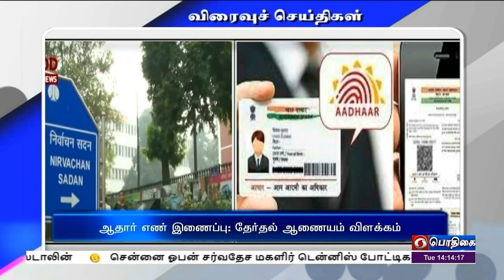பொதிகை பிற்பகல் 2.00 மணி விரைவுச் செய்திகள் [23.08.2022]PodhigaiTamilNews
1)  ஆதார் எண்ணை வாக்காளர் அடையாள அட்டையுடன் இணைக்கவில்லை என்றாலும், பட்டியலில் இருந்து பெயர் நீக்கப்படாது என இந்திய தேர்தல் ஆணையம் தெரிவித்துள்ளது. இதுதொடர்பாக ட்விட்டரில் விளக்கம் அளித்துள்ள தேர்தல் ஆணையம், வாக்காளர் சேர்ப்பு தொடர்பான படிவம் 6-B-யில் ஆதார் எண்ணை தெரிவிப்பது கட்டாயமல்ல என்றும்,வாக்காளர்கள் தாங்களாக முன்வந்து அதனை தெரிவிக்கலாம் என்றும் கூறியுள்ளது. பிழையில்லாத வாக்காளர் பட்டியலை தயாரிக்கும் விதமாக,  புதிய ஆறு-B படிவம்  இம்மாத தொடக்கத்திலிருந்து அமலுக்கு வந்துள்ளது. இதில், ஆதார் எண்ணை இணைப்பதற்கான பிரிவு புதிதாக‍ சேர்க்கப்பட்டுள்ளது என்றும் தேர்தல் ஆணையம் தெரிவித்துள்ளது.

2) மின்மாற்றிகள் சீர்செய்வது குறித்த நடைமுறை குறியீடு தொடர்பான கலந்துரையாடல் நிகழ்ச்சி இன்று சென்னையில் நடைபெற்றது. இந்திய தர நிர்ணய அமைவனத்தின் சார்பில் மானக் மந்தன் என்ற தலைப்பில் நடத்தப்பட்ட இந்த கலந்துரையாடலில் நாடெங்கும் புதிதாக பொருத்தப்பட உள்ள மின்மாற்றிகளை இந்திய தரத்தின்படி சோதனை செய்வது குறித்த சந்தேகங்களை தீர்ப்பது குறித்தும், பராமரிப்பு மற்றும் சீரமைப்பு நடைமுறைகள் பற்றியும் விவாதிக்கப்பட்டது. இக்கூட்டத்தில் இந்திய தர நிர்ணய அமைவனம், தமிழ்நாடு மின் உற்பத்தி மற்றும் மின் பகிர்மான கழகத்தின் முக்கிய அதிகாரிகள் பலர் கலந்து கொண்டனர்.

3)  நாகப்பட்டினம் மாவட்டம் அக்கரைப்பேட்டை மற்றும் மயிலாடுதுறை மாவட்டங்களை சேர்ந்த பத்து மீனவர்கள் எல்லை தாண்டி மீன்பிடித்ததாக கூறி, இலங்கை கடற்படையினரால் கைது செய்யப்பட்டுள்ளனர்.  தமிழக மீனவர்கள் அனைவரும் திரிகோணமலை கடற்படை முகாமிக்கு கொண்டு செல்லப்பட்டு, விசாரணை நடத்தப்பட்டு வருகிறது. இலங்கை படையினரால் சிறைபிடிக்கப்பட்ட மீனவர்களை மீட்க உடனடி நடவடிக்கை எடுக்குமாறு தமிழக அரசுக்கு, மீனவர்களின் குடும்பத்தினர் கோரிக்கை விடுத்துள்ளனர்.

4)  மத்தியப்பிரதேசத்தில் பெய்துவரும் கனமழை காரணமாக அம்மாநிலத்தில் கடுமையான வெள்ளப்பெருக்கு ஏற்பட்டுள்ளது. அம்மாநிலத்தின் விதிஷா, ராஜ்கர், அசோக்நகர் மற்றும் குணா உள்ளிட்ட பகுதிகளில் வெள்ளத்தில் சிக்கித் தவித்த 400-க்கும் மேற்பட்டோர் தேசிய பேரிடர் மீட்புப்படை மற்றும் மாநில பேரிடர் மீட்புப்படையினரால் மீட்கப்பட்டுள்ளனர். மாநிலத்தின் மழை வெள்ள நிலவரம் குறித்து ஆய்வு செய்த முதலமைச்சர் சிவ்ராஜ் சிங் செளகான், தேவைப்பட்டால் விதிஷா பகுதிக்கு ஹெலிகாப்டர்களை அனுப்பி, மீட்பு நடவடிக்கைகள் மேற்கொள்ளப்படும் என தெரிவித்துள்ளார். முன்னதாக, கனமழை காரணமாக, போபால், உஜைன், ஜபல்பூர் உள்ளிட்ட 39 மாவட்டங்களுக்கு சிவப்பு நிற எச்சரிக்கை விடுக்கப்பட்டிருந்தது.

5)  ஜம்மு-கஷ்மீரில் உள்ள கத்ரா நகரில் இன்று அதிகா‍லை நிலநடுக்கம் ஏற்பட்டுள்ளது. இது தொடர்பாக தேசிய நில அதிர்வு ஆராய்ச்சி மையம் வெளியிட்டுள்ள அறிக்கையில், பூமிக்கு அடியில் பத்து கிலோ மீட்டர் ஆழத்தில் நிகழ்ந்த நிலஅதிர்வு ரிக்டர் அளவில் மூன்று புள்ளி ஒன்பதாக பதிவானது என்று தெரிவிக்கப்பட்டுள்ளது.